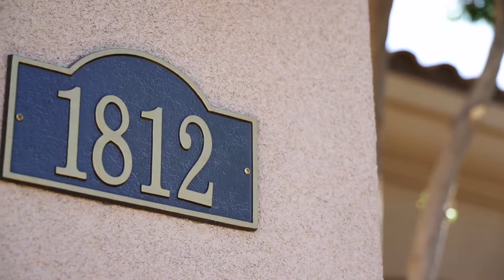1812 E Tradition Lane Bobby Lewis